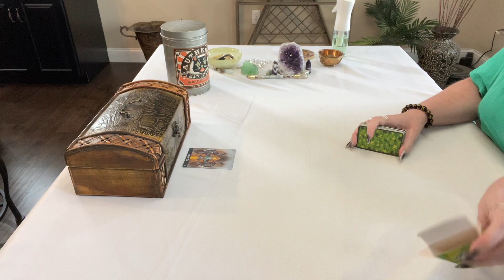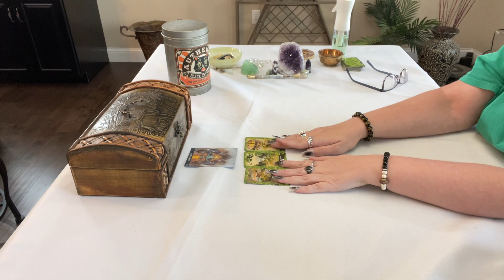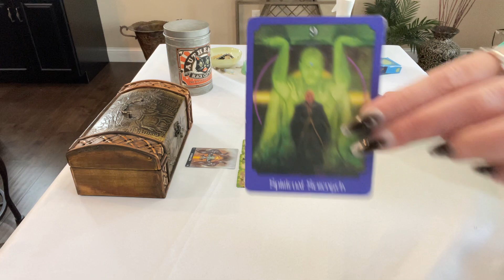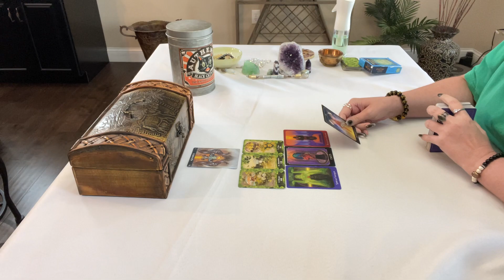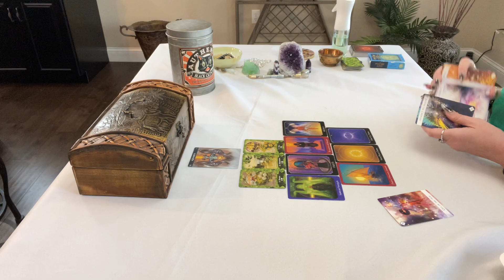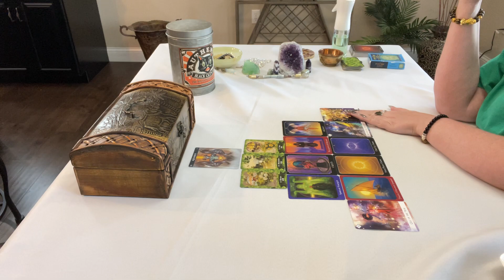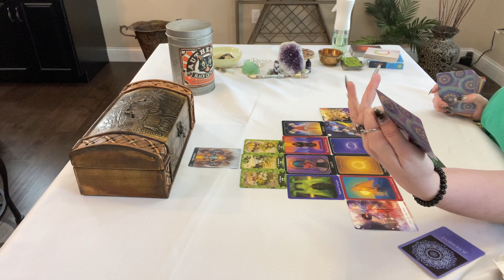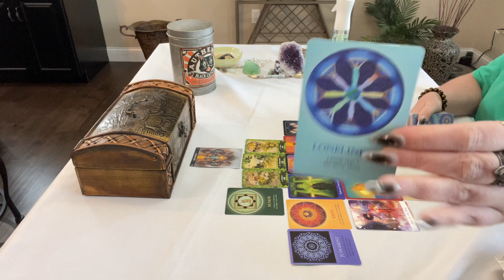Aquarius ♒️ - NICE! What Gift Will You Receive From the Divine? 🎁 Tarot June 2023 6/10/23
Reading the Collective Energy for Aquarius (Sun, Moon, or Rising).

and

Posted at 9:00 am

aquarius tarot
aquarius reading
aquarius today